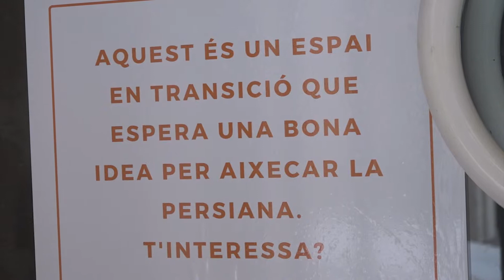L’Ajuntament de Vic promou l’ocupació de locals buits amb el projecte Espais en Transició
Espais en Transició és un projecte que l’Ajuntament de Vic encarrega a BB Intervencions amb l’objectiu d’activar espais comercials buits a la cuitat. D’aquesta manera es busca l’equilibri entre les dues parts interessades per revitalitzar el comerç de la ciutat, dinamitzar el barri i donar oportunitats a l’emprenedoria.

El projecte Espais en Transició va néixer a finals de l’any 2012 i a principis de l’any 2019 s’han obert 19 locals, de més de 20 que estaven buits.

El carrer de la Riera de Vic, on es va començar a implementar aquest projecte impulsat per l’Ajuntament, va ser declarat un dels 7 Punt d’Interès Artesanal de la Generalitat de Catalunya que hi ha en tot el país, un reconeixement que acredita la revitalització i dinamització del centre històric amb la concentració en aquest carrer de tallers d’art, artesanals i de disseny d’oficis ben diversos.